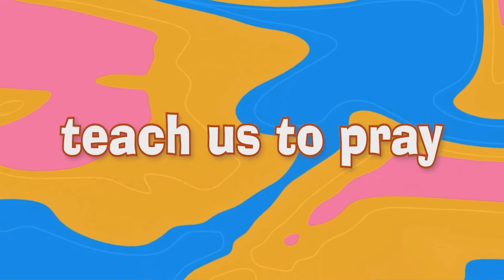Teach Us to Pray - Father, Holy Is Your Name (Luke 11:1-13) // Scott Nelson // July 3, 2022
Covenant Grove is a church on a mission to transform religious and irreligious people into Fully Devoted Followers of Christ.

We care about you. Fill out a Connect Card

Support the mission. Text an amount to , or give All giving is secure, and it all helps to continue the vital work of our church.

for more information on all areas of our church.

CCLI: 11086381